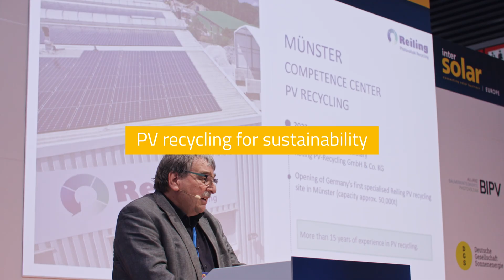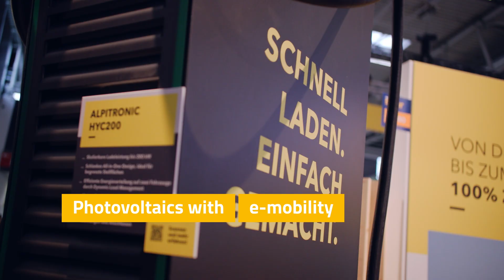Intersolar Europe 2025 Highlights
Intersolar Europe 2025 brought the global solar industry back to Munich, showcasing cutting-edge technologies, innovative business models, and the latest trends shaping the future of photovoltaics.

Highlights included smart energy management, PV carports, advanced storage solutions, and integrated sector coupling – all driving the energy transition forward.

107,000 visitors from 157 countries, over 2,600 exhibitors, united by one goal: powering the future with solar energy.

Save the Date: Intersolar Europe | June 23–25, 2026 (Tuesday to Thursday) | Messe München